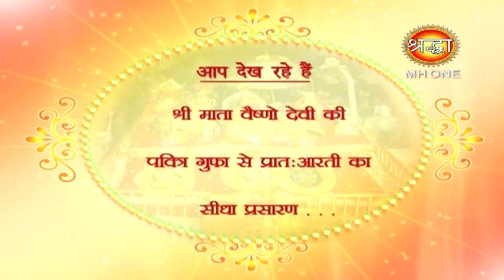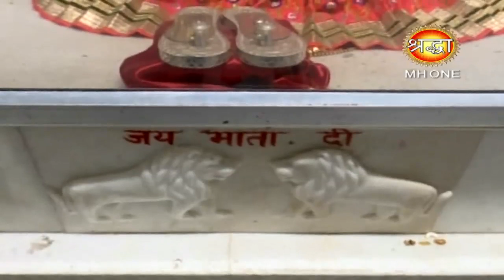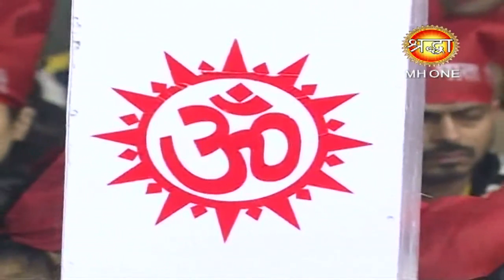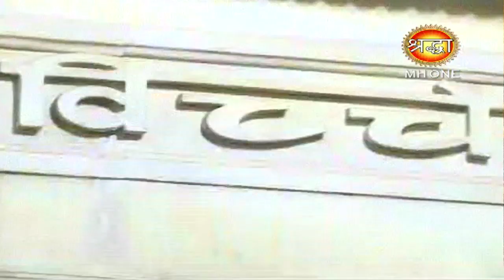Vaishno Devi Morning Aarti || माँ वैष्णो देवी प्रातः आरती || 20 February 2019 || Shraddha MH One